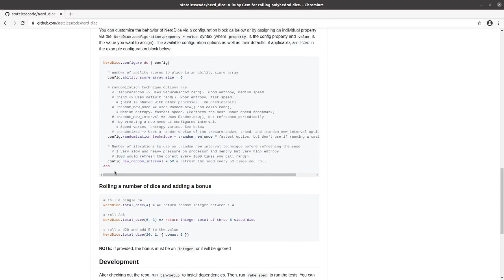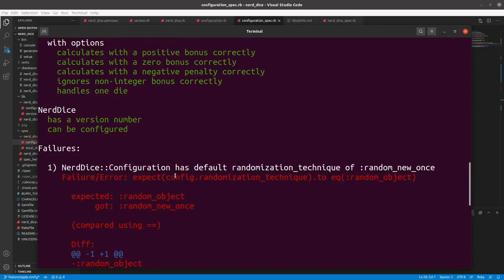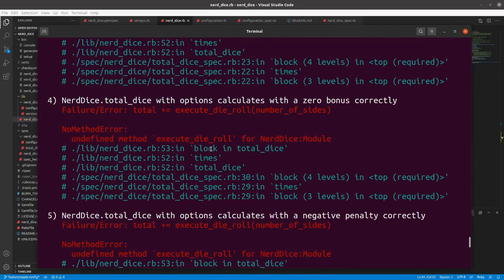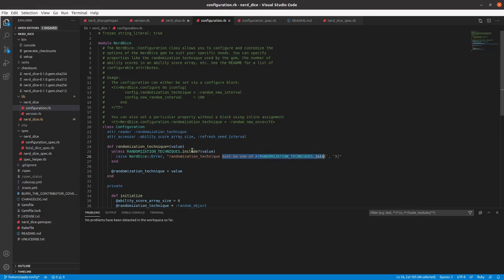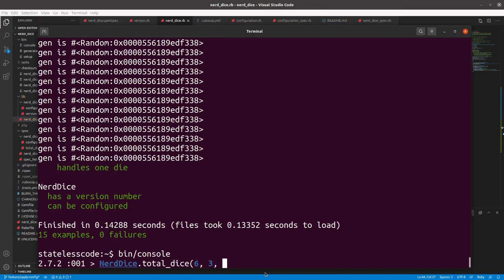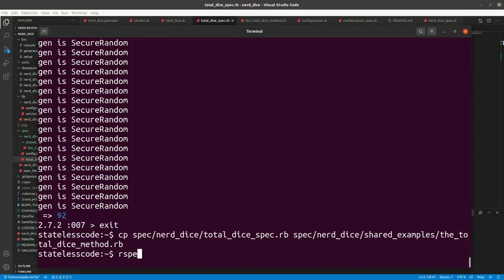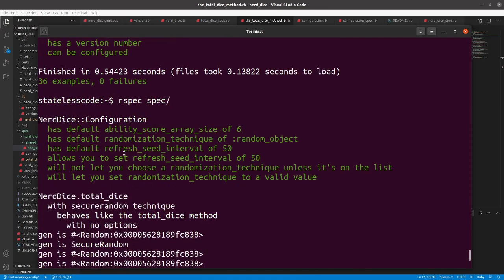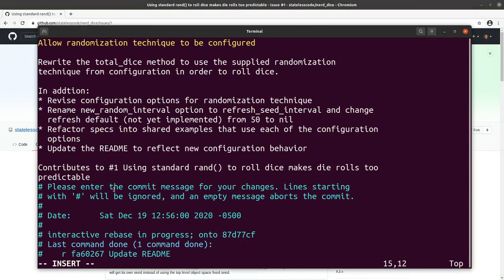Codecast: Create a RubyGem 12: Apply generator configuration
This is the 12th video in the NerdDice create a RubyGem series. In this video, Mike takes the configuration that was developed in video 10 (Make the gem configurable) and applies it to the total_dice method so that users can specify their preferred random number generation method. We also take this opportunity to refactor repeated specs into RSpec shared examples.